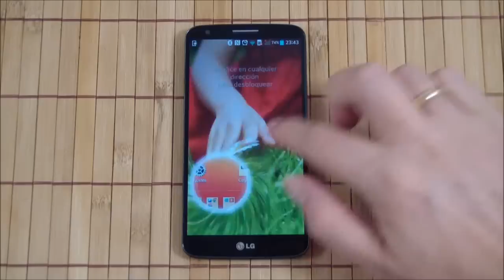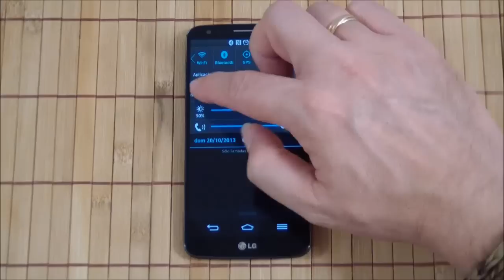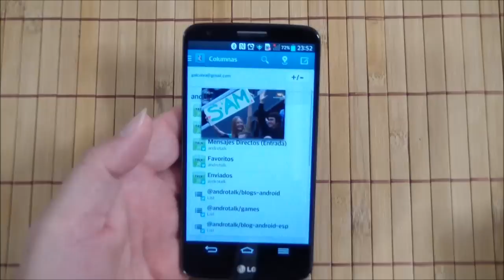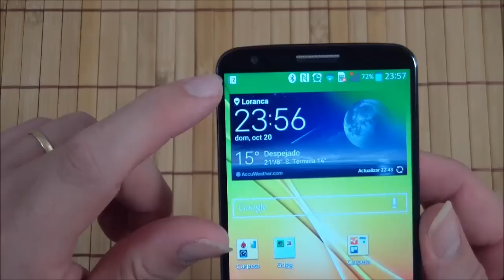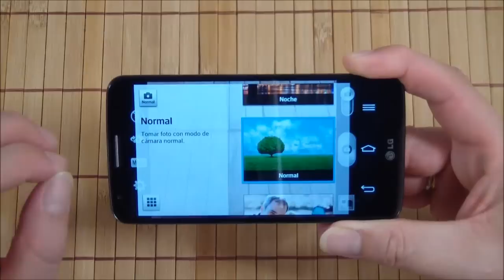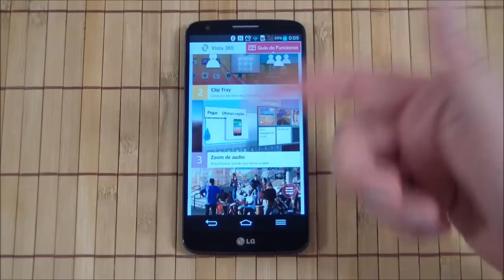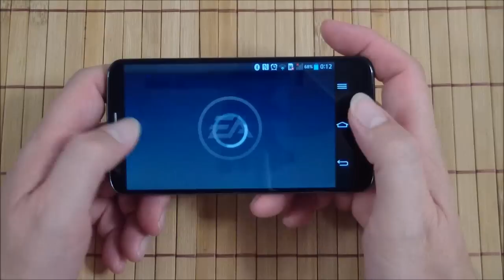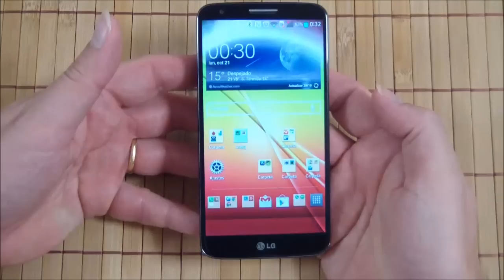LG G2: Análisis y pruebas de funcionamiento en castellano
Os traemos el segundo vídeo sobre el LG G2. En el hacemos un repaso sobre sus capacidades y funciones más importantes